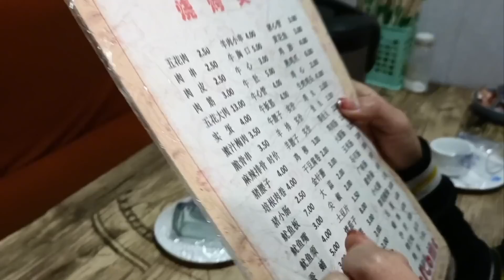跑山挣钱就得吃肉串，100块钱四口人吃撑了，一家人乐呵呵真幸福